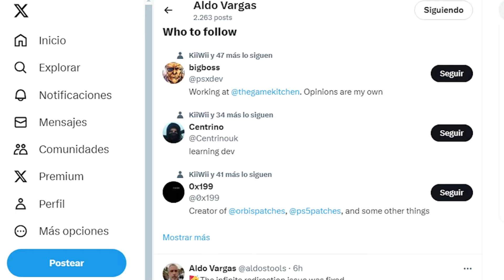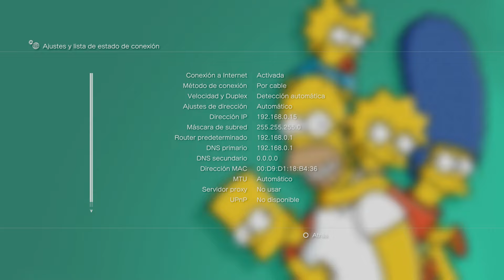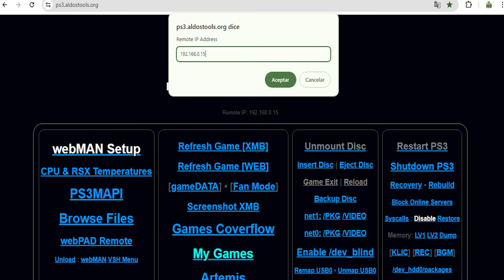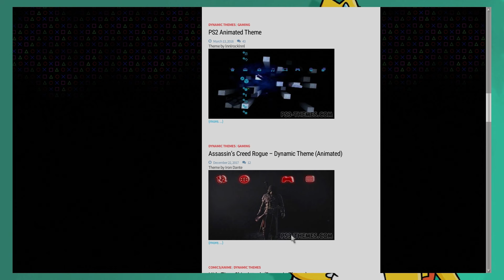EL CONTROL DE TU PS3 DESDE EL PC, CELULAR... ESTA INTERESANTE ESTA WEB NUEVA...